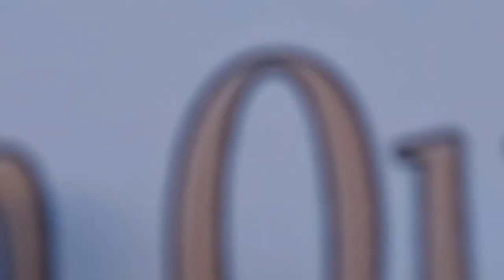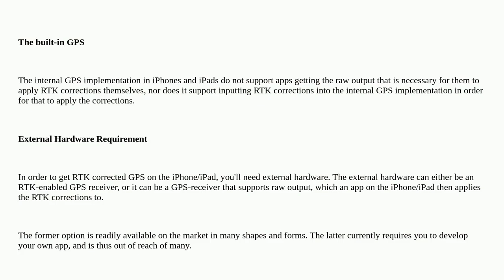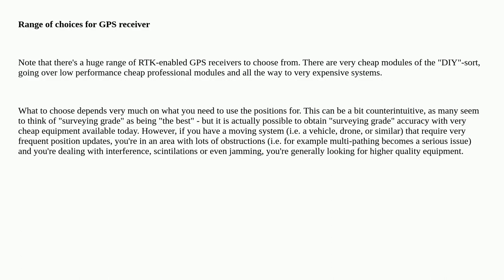Apple: Improving iPhone/iPad GPS accuracy by using RTK correction data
Improving iPhone/iPad GPS accuracy by using RTK correction data

A special thanks goes out to the community

  gps iphone ios ipad